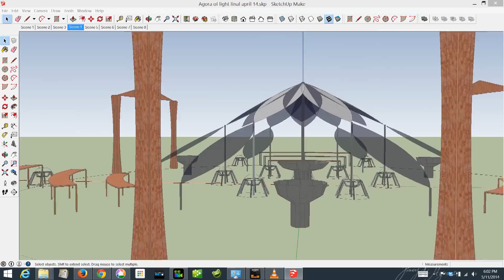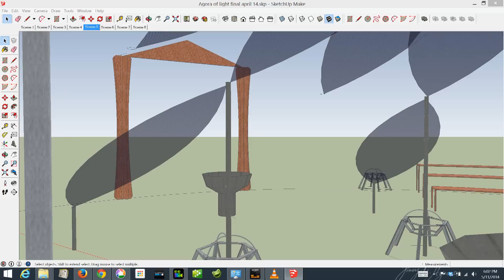Iron Monkey's Agora of Light Indiegogo video for Burning Man 2014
The fundraising video for the Iron Monkeys 2014 Agora of Light project for Burning Man 2014

All footage was shot using a Gopro 3+